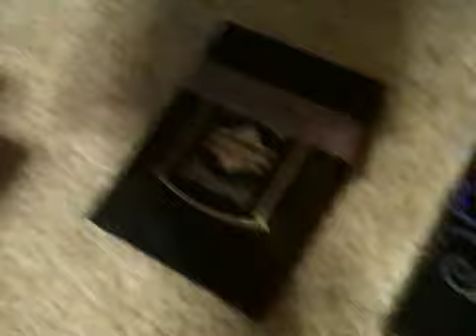Sick packs still left buy these please!